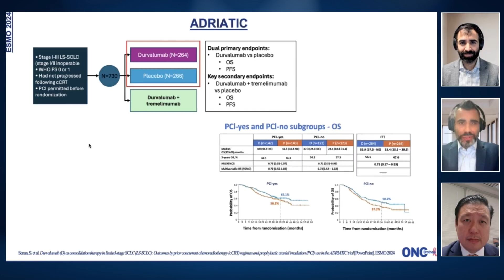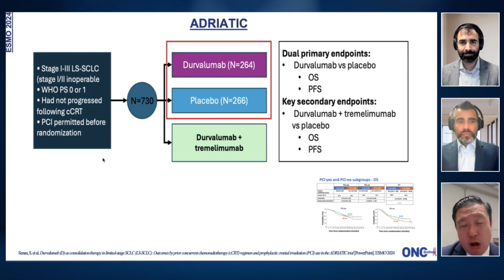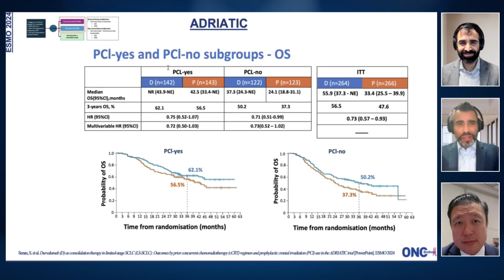ADRIATIC from ESMO 2024 - Durvalumab as Consolidation in Limited-stage SCLC With Updates on PCI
Welcome to the Oncology Brothers podcast! In this episode, hosts Drs. Rahul and Rohit Gosain are joined by Dr. Stephen Liu, Associate Professor and Director of Thoracic Oncology at the Georgetown Lombardi Comprehensive Cancer Center. Together, they dive into the latest findings from ESMO 2024, focusing on key studies in lung cancer that every community oncologist should be aware of.

Episode Highlights:
•⁠  ⁠LAURA Trial: Discussing the role of osimertinib in locally advanced unresectable EGFR-mutant lung cancer post-chemoradiation and its impact on CNS progression-free survival.
•⁠  ⁠MARIPOSA and MARIPOSA-2 Studies: Exploring the importance of amivantamab in metastatic non-small cell lung cancer, including insights on resistance patterns and treatment sequencing.
•⁠  ⁠ADRIATIC Study: Analyzing the use of durvalumab as consolidation therapy in limited-stage small cell lung cancer and its implications for practice, including updates on prophylactic cranial irradiation (PCI).

Join us as we unpack these pivotal studies that are shaping the future of lung cancer treatment. Don't forget to check out our highlights on GI, GU, and breast cancer from ESMO 2024!